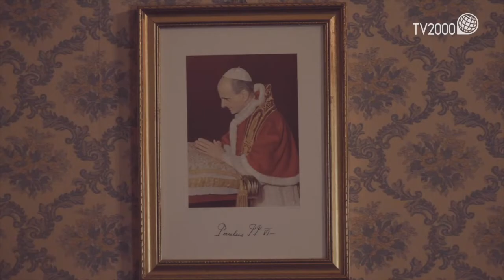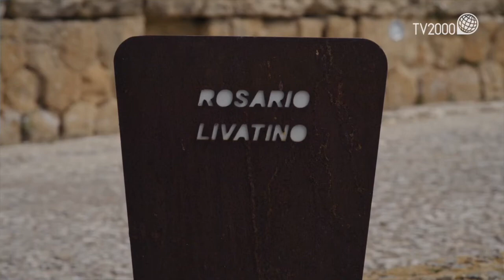Rosario Livatino: il credente (terza puntata)